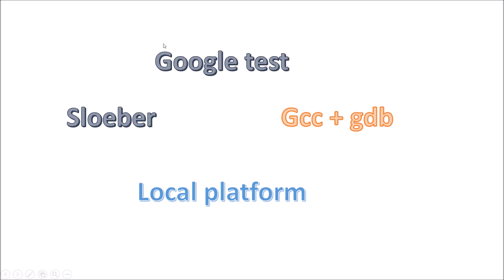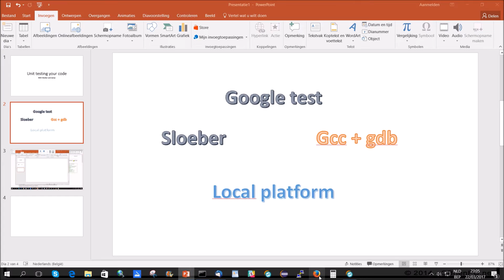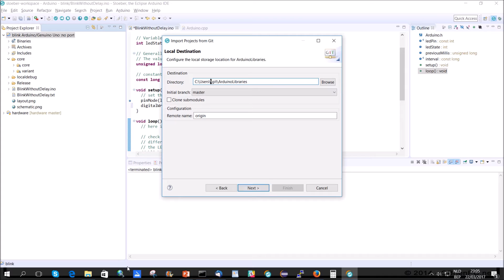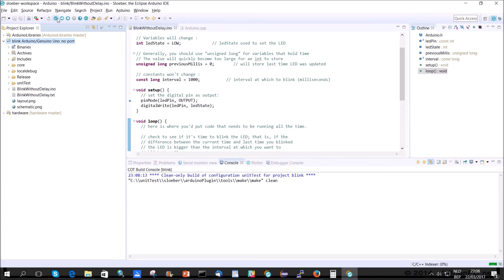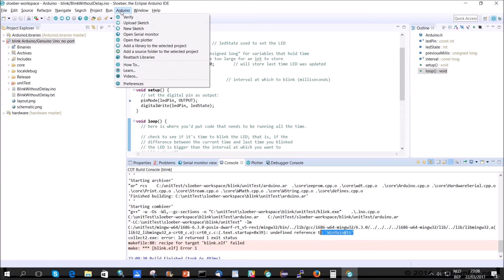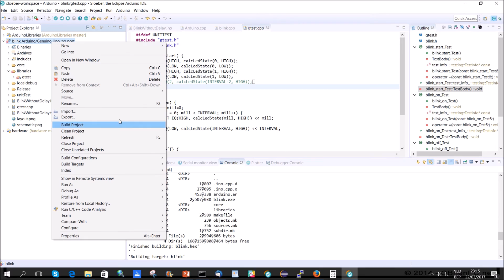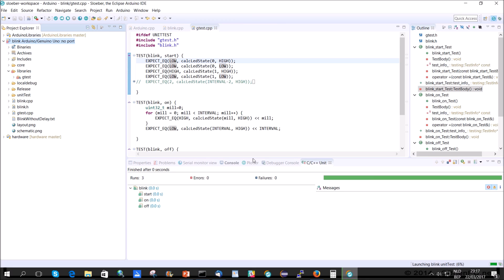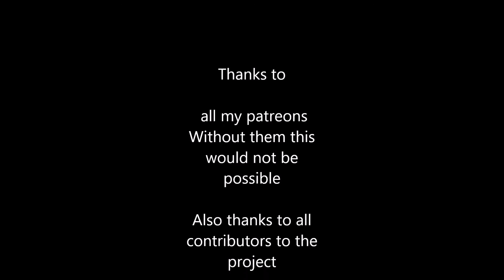unit test your Arduino code with Sloeber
How do you unit test your Arduino sketch?

Note: Lots has changed in this area and to do things this way you need the old versions of sloeber and hardware.